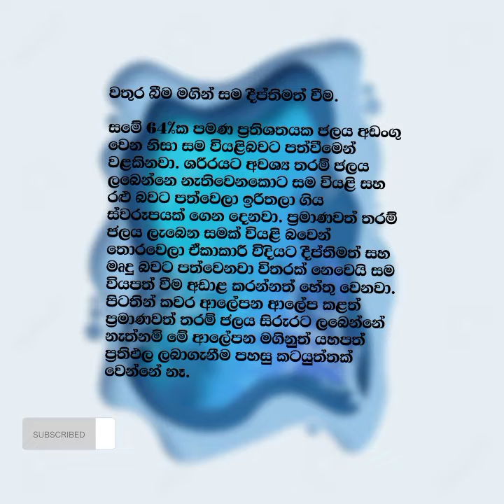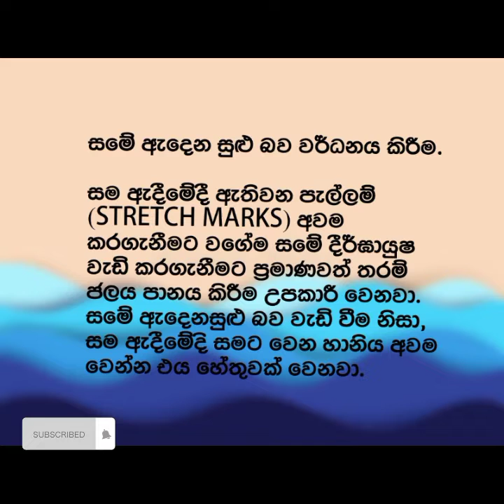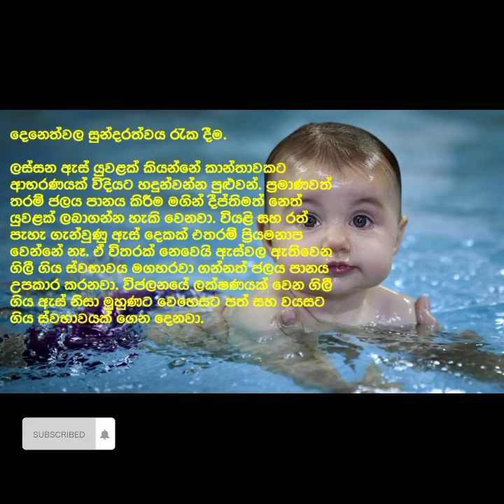වතුර වලින් විතරක් ලස්සන වෙන්නෙ මෙහෙමයි🥰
වතුර වලින් ලස්සන වෙමු 100%sure